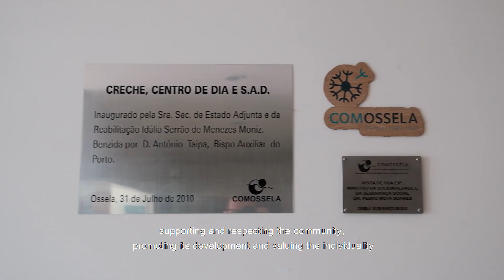MISS SUPRANATIONAL PORTUGAL - FROM THE GROUND UP PROJECT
Miss Supranational Portugal 2022 Ana Rita Aguiar shares her From the Ground Up Project